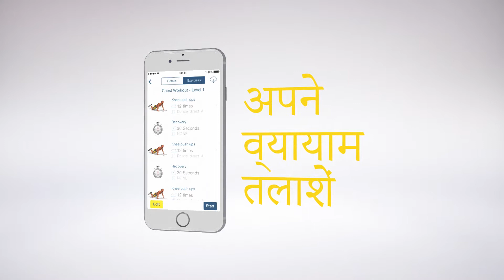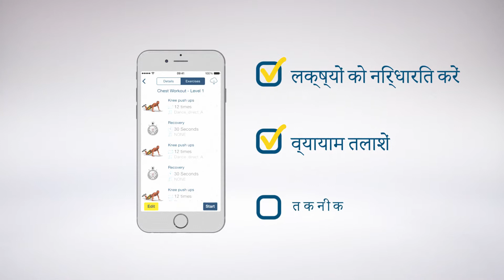"छाती की कसरत"App Store! पर उपलब्ध है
हमारा ऐप डाउनलोड करें और जहाँ आप चाहें, जैसे आप चाहें और जब आप चाहें कसरत करें। Passion4Profession के साथ हर रोज कसरत करें और अपने वाँछित परिणाम पाएं!
हमें Facebook और Twitter पर फॉलो करें और P4P world के बारे में ताज़ा समाचार प्राप्त करें!